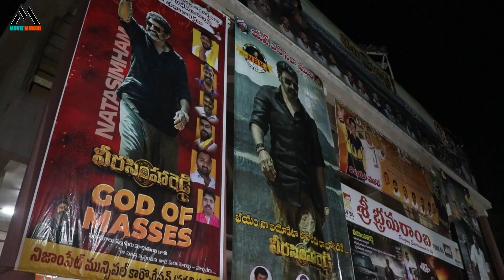Veera Simha Reddy Morning Show Public Talk | Veera Simha Reddy Benefit Show Public Response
Watch : Veera Simha Reddy Morning Show Public Talk | Veera Simha Reddy Benefit Show Public Response | Balakrishna | Movie Mirchi

Movie Mirchi